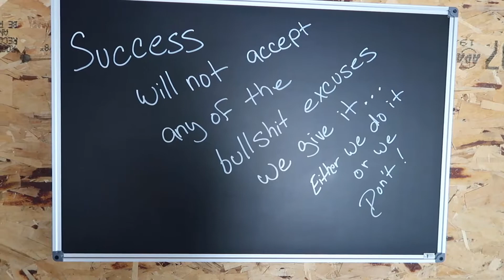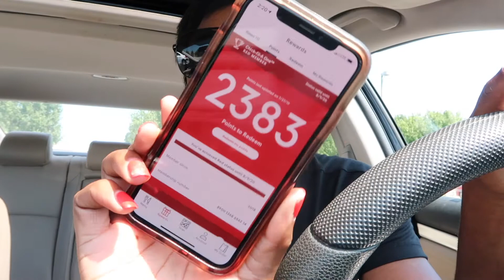Weekend Vlog | Fitness Routine, Family Reunion and Shopping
Hey guys, in this weekend vlog with come with me as I go to my family reunion in Milwaukee, workout with my personal trainer and do a little bit of shopping at Ulta, Sephora, Target, and Aerie. I hope you all enjoy this vlog.

BUSINESS